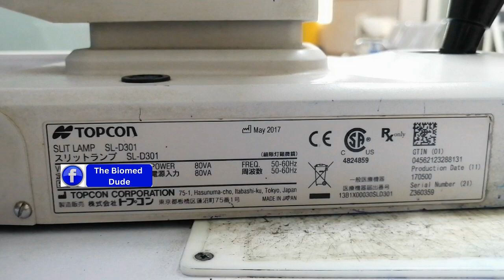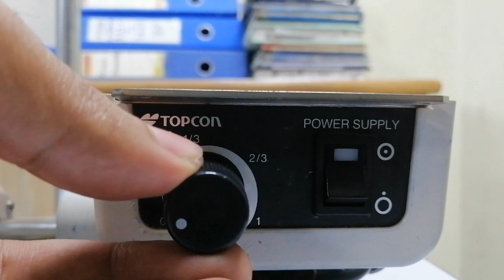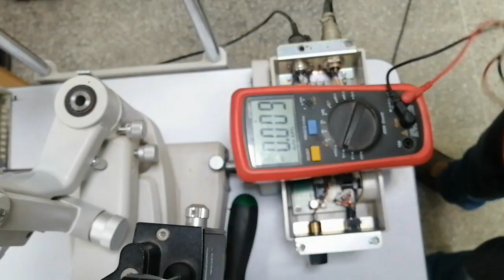How to use slit lamp | how to use biomicorsocpe |Slit lamp repair | Topcon Slit lamp | Biomed Dude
A slit lamp biomicroscope is a specialized instrument used by ophthalmologists and optometrists to examine the structures of the eye in detail. The device consists of a microscope and a slit lamp, which allows the examiner to focus a beam of light onto the eye and view different layers and structures in the eye.

The slit lamp biomicroscope has several parts that play important roles in its function. These include the binocular microscope, the slit lamp, the power supply, and the control knobs. The binocular microscope contains the eyepieces that allow the examiner to view the magnified image of the eye. The slit lamp, on the other hand, provides the light source and allows the examiner to adjust the angle, width, and height of the beam of light. The power supply provides the necessary electrical energy to run the instrument, and the control knobs allow the examiner to adjust the focus, magnification, and illumination of the microscope.

Repair work on the slit lamp biomicroscope may include replacing or repairing damaged parts, such as the light source or control knobs. Repair work may also involve cleaning the instrument to ensure that it is free from dust, debris, or other particles that may affect its performance. In some cases, repairs may require the expertise of a trained technician, and replacement parts may need to be ordered from the manufacturer.

In summary, the slit lamp biomicroscope is a critical tool in eye care, and its proper functioning relies on the effective operation of its various parts. Regular maintenance and repair work can help ensure that the device continues to provide accurate and reliable results.

Low-power binocular microscope placed horizontally and used with a slit lamp for detailed examination of the anterior part of the eye.